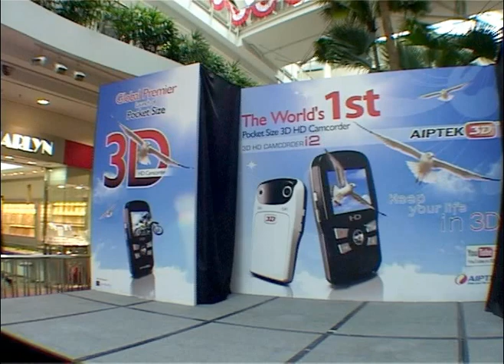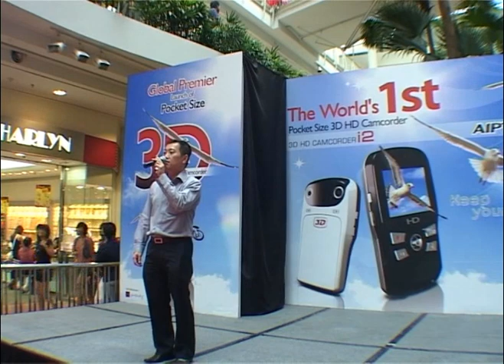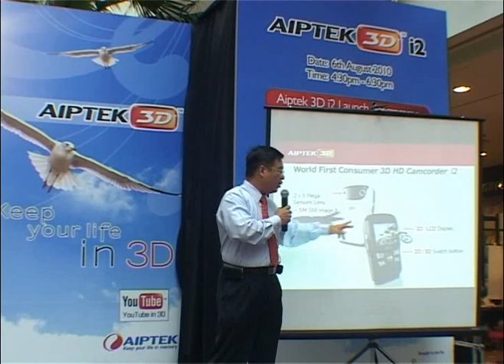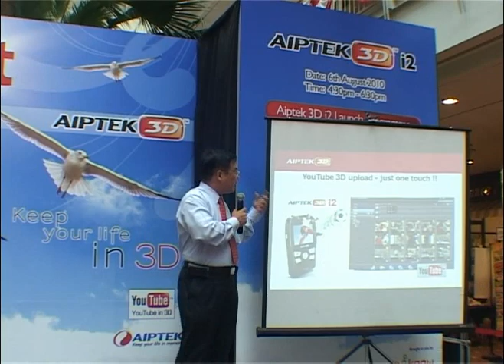Aiptek i2, 3D HD Camcorder Singapore Launch Party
Aiptek i2, the world 1st 3D HD Camcorder World Premier Launching Ceremonny at Singapore.

The event held at 6th August 2010. This is the first product launcg event in the series at various country. Singapore is the first country that start selling the Aiptek i2.

Present to you by iKnow Pte Ltd, exclusive distributor of Aiptek in Singapore.